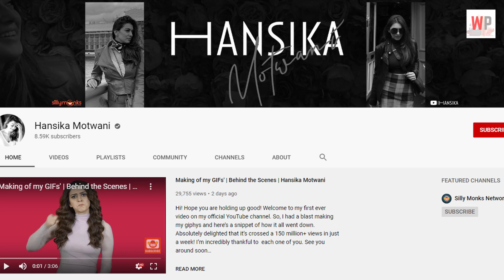தனக்கென்று YouTube channel aarambithar Hansika Motwani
தமிழ் சினிமா இண்டஸ்ட்ரியில் ஒரு பப்லியான நடிகை ஹன்சிகா. இரண்டு வருடத்திற்கு முன்னர் தமிழ் சினிமாவில் கொடி கட்டிப் பறந்தவர் நடிகை ஹன்சிகா.

இன்ஸ்டாகிராம், பேஸ்புக், ட்விட்டர் என்று அனைத்திலும் மிக ஆக்ட்டிவாக இருக்கிறார் நடிகை ஹன்சிகா.

சமீப காலத்தில் தென் இந்திய நடிகைகளிலேயே தனக்கென்று பிரத்யேகமாக GIFs பெற்ற முதல் நடிகை என்கிற பெருமையைப் பெற்றவர் ஹன்சிகா.

இன்றைய செய்தி என்னவென்றால், ஹன்சிகா தனக்கென்று ஒரு YouTube Channel ஆரம்பித்துள்ளார். லாக் டௌனில் இருப்பதனால் சேனல் ஆரம்பிக்க நேரம் கிடைத்த்திருக்கலாம்.